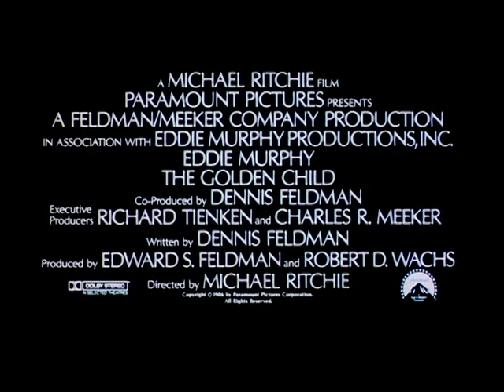The Golden Child (1986) - Theatrical Trailer